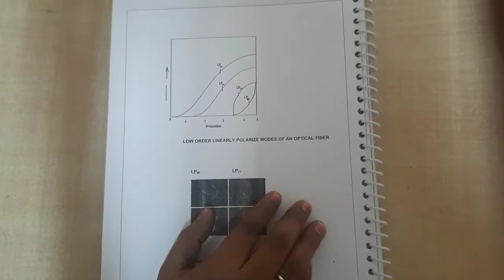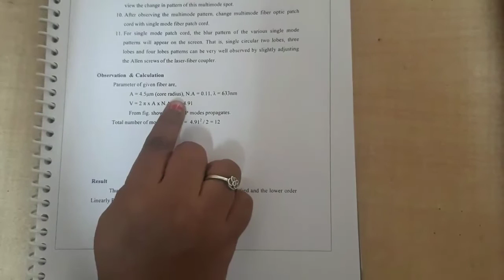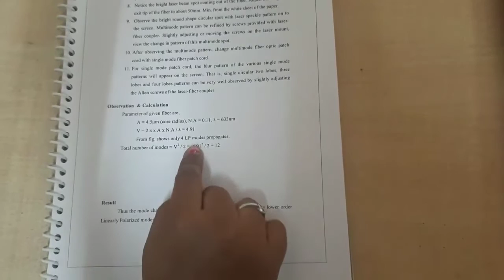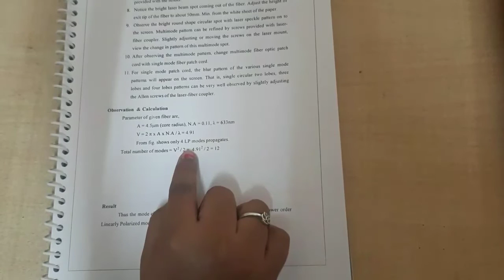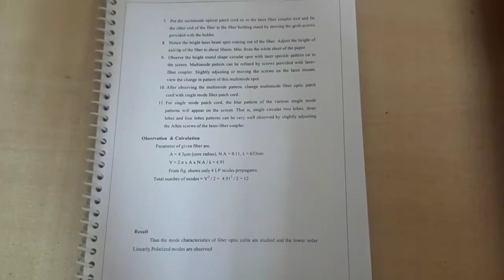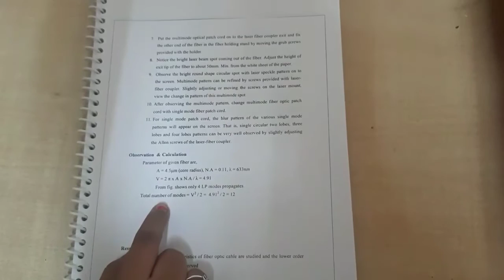Mode characteristics of Optical Fiber